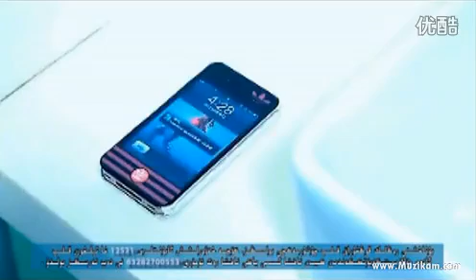Уйгурская песня «Бивапа»